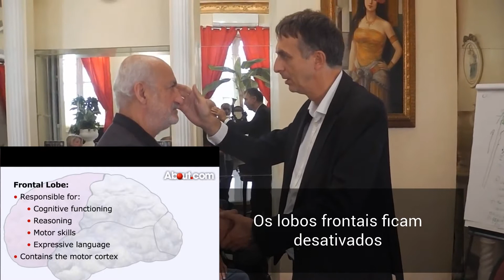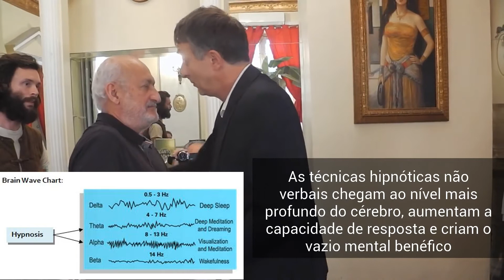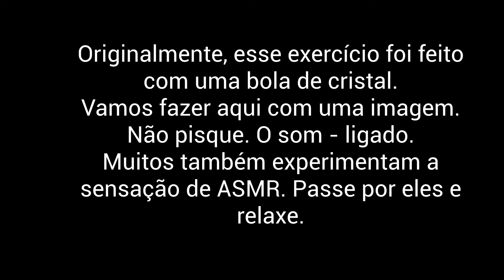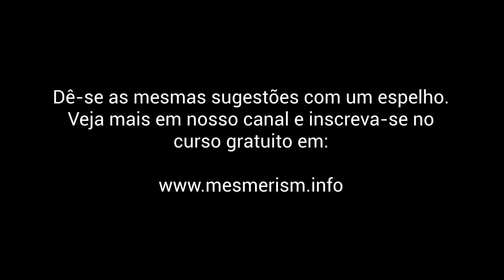Hipnose não verbal rápida e hipnose do sono profundo. ASMR + exercício do olhar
Uma hipnose rápida não verbal com olhar hipnótico.
Produz um estado de sono profundo do trance hipnótico caracterizado pelas ondas theta. O hipnose não verbal é mais forte do que a hipnose verbal.
No final, um exercício especial. E você sentirá uma onda profunda de relaxamento.

Next LIVE courses in October 2017

NÃO VERBAL É MAIS PODEROSO QUE O VERBAL. Aprender a hipnotizar significa entender o não verbal.
O MESMERISMO E a FASCINAÇÃO SÃO TÉCNICAS EUROPEAS ... As práticas de mesmerismo e magnetismo animal provêm da escola ocidental correspondente ao uso de Prana ou Ki (Chi) no Oriente. A abordagem é muito orientada para resultados terapêuticos com fortes efeitos.
Cada curso de hipnose e treinamento de hipnoterapia devem ensinar também mesmerismos.
Se você quise aprender técnicas de hipnose rápido na realidade, você também deve manter a prática mesmerica, pois a reação não verbal é mais rápida e profunda do que a verbal.

And we already had students from countries were hypnosis is spelt:

hipnose ipnosi